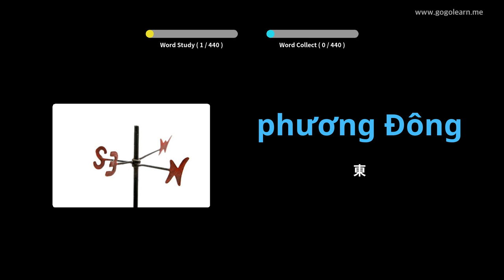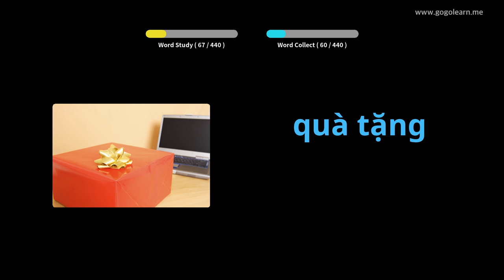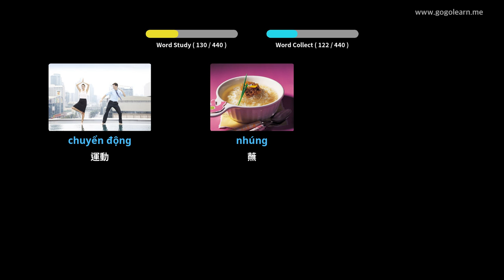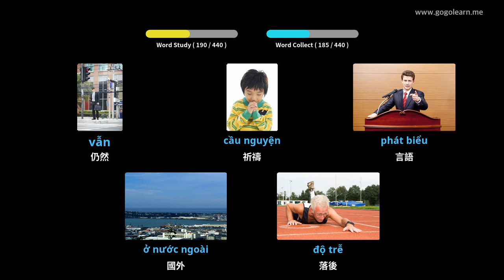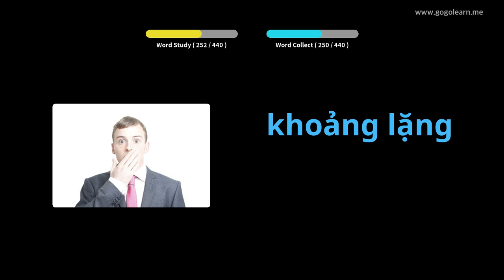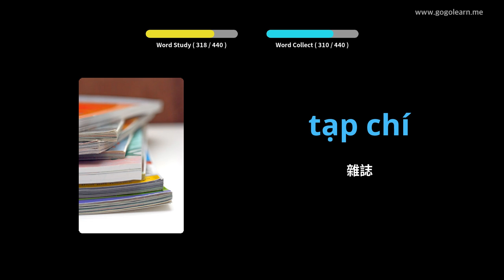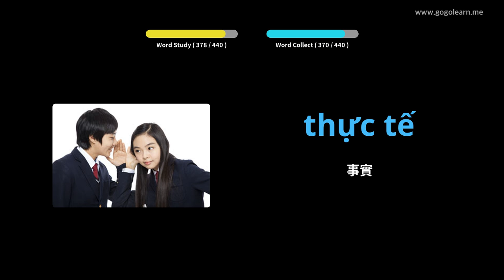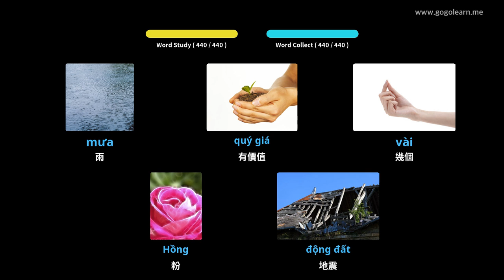越南語詞彙中學2 | Golearn